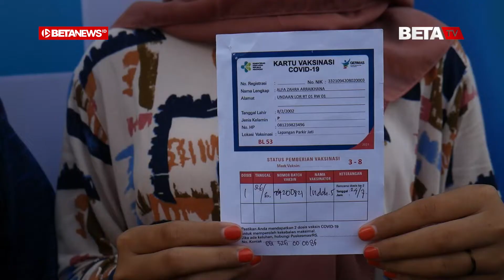Peringati HUT Bhayangkara, Polres Kudus Gelar Vaksinasi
BETANEWS.ID, KUDUS – Dalam rangka menyambut HUT Bhayangkara ke-75, Polres Kudus melakukan vaksinasi massal di GOR Djarum, yang berada di Jalan Kudus-Purwodadi, Desa Jati Kulon, Kecamatan Jati, Kudus, pada Sabtu (26/6/2021).

Kapolres Kudus AKBP Aditya Surya Dharma menjelaskan, vaksinasi massal tersebut menyasar 4.100 warga. Namun, pihaknya berharap bisa melebihi angka tersebut, yakni sekitar 5.000 warga.